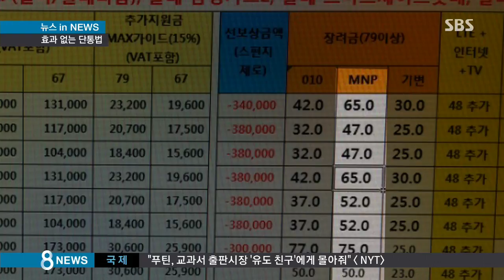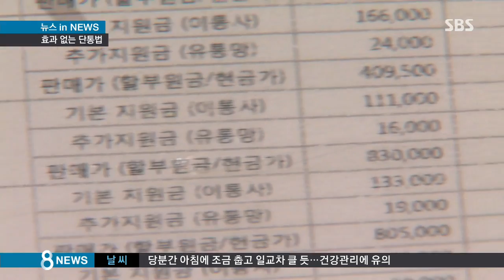[황당뉴스] "언제든지 재발"…보조금 대란으로 본 단통법 (SBS8뉴스|2014.11.3)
새로 나온 아이폰6가 지난 주말에 공짜로 풀렸다는 소식 들으셨을 겁니다. 일부 판매점에서는 이걸 사려고 이른바 대란이 벌어지기도 했습니다. 이 폰이 출고가가 78만 원짜리입니다. 그래서 한 5, 60만 원씩은 줘야 살 수 있었던 건데 일부 통신사들이 불법 보조금을 80만 원까지 끌어 올리면서 가격이 20만 원, 10만 원 이렇게 뚝뚝 떨어지더니 결국은 공짜 폰이 된 겁니다. 이런 걸 막으려고 만든 단말기 유통구조 개선법, 단통법이 뿌리째 흔들리고 있습니다.

뉴스인 뉴스, 정영태 기자입니다.

보조금이 기습적으로 풀렸다는 소식에, 예약해서라도 아이폰6를 사려는 사람들이 어제(2일) 오후까지 몰려들었습니다.

[아이폰6 신청자 : 만약에 오늘 딱 (보조금 정책이) 종료가 되면 그 서류를 가지고 언제 또, 내일 다시 해요?]

그러나 몇 시간씩 줄 서서 예약했던 사람들은 헛수고를 한 셈이 됐습니다.

정부가 뒤늦게 불법 보조금 조사에 들어가자, 판매점들이 어제 약속한 보조금을 줄 수 없다고 통보해왔기 때문입니다.

또다시 우롱당한 소비자들의 항의가 온종일 이어졌습니다.

[아이폰6 신청자 : 어제 줄 선 게 아까워서 그러죠.]

[판매상 : 그 (신청) 서류 다 파기했어요. 지금 사지 마세요, 비싸요.]

이동통신사들은, 일부 판매상들에게 장려금을 지급하는 방식으로, 불법 보조금을 살포했습니다.

78만 원 아이폰6의 공시보조금은 15만 5천 원입니다.

여기에다 소비자에게 고가 요금제를 쓰고 통신사를 옮기는 조건으로, 판매상 장려금 65만 원을 그대로 얹어준 겁니다.

결국, 총 보조금이 80만 원이 넘게 돼 78만 원짜리 아이폰6가 공짜폰이 됐습니다.

거액의 불법 보조금을 뿌리면서, 책임을 판매상들에게 떠넘기는 꼼수를 부린 겁니다.

[이종천/이동통신유통협회 이사 : 번호 이동에 이제는 통신사 정책자금 지원금들이 역대 최대로 살포됐기 때문에 책임이 이뤄졌던 부분이고.]

문제는 이런 사태가 언제든 재발할 수 있다는 겁니다.

통신사들은 불법 보조금 살포 때마다 수백억 원씩의 과징금과 영업정지를 당하고도, 지난해 3조 4천억 원의 영업이익을 올렸습니다.

이런 상황이라면, 통신사들이 불법 보조금 살포를 그만둘 이유가 없는 겁니다.

보다 강도 높은 처벌이 필요한 이유입니다.

보조금 상한선을 30만 원으로 제한한 것도 문제입니다.

보조금 상한선을 더 높이거나 아예 폐지해, 장려금 상당 부분이 공시 보조금에 포함되도록 해야 한다는 지적이 나오고있습니다.

여기에 통신사간 요금 담합을 부추기는 요금 인가제도 요금 낮추기 경쟁이 가능하도록 고쳐야 한다는 목소리도 높아지고 있습니다.